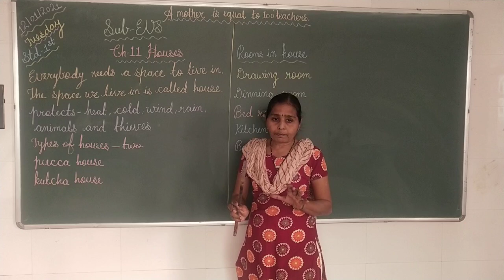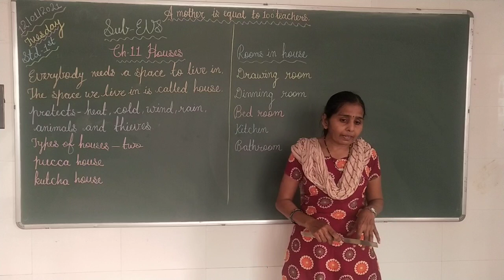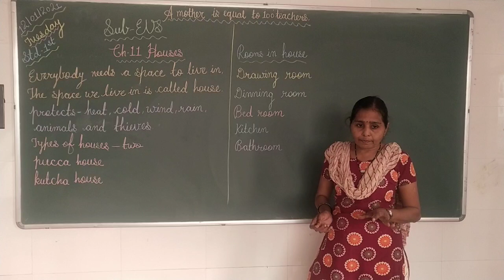Std- 1, Sub- EVS, Ch- 11 Houses